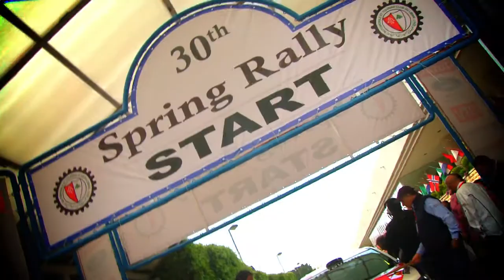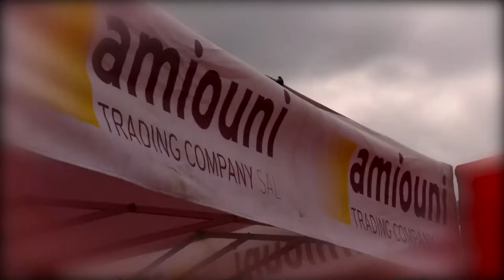Video Review, Nicolas Amiouni and Chady Beyrouthi in Spring Rally 2014